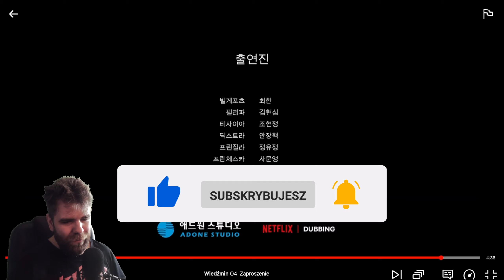NETFLIX NIE UMIE W WIEDŹMINA! - Wulgarne Streszczenie odc. 4 [Wiedźmin sezon 3, Recenzja]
Witam was moi drodzy. Zapraszam na wulgarne streszczenie czwartego odcinka trzeciego sezonu wiedźmina od Netflixa

Zapraszam także do Discorda gdzie został stworzony serwer gdzie dyskutujemy o najróżniejszych sprawach związanych z grami i nie tylko.
Czeka Was miła atmosfera, ciepłe przyjęcie oraz otwarty umysł na wszelkiej maści propozycje, pomysły i uwagi.

Jak zawsze zapraszam do komentowania, oceniania i zdrowej krytyki. Pozdrawiam i życzę udanego seansu.